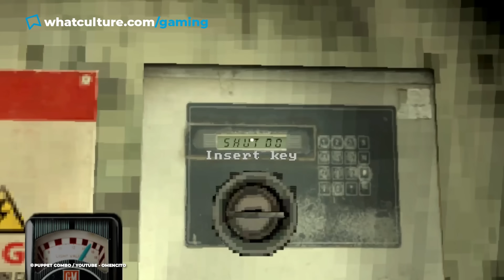The Most Underrated Video Game Of 2023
NO ONE else will talk about this game.